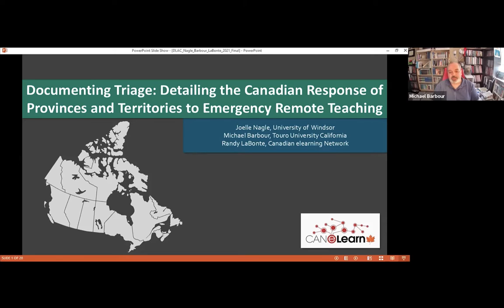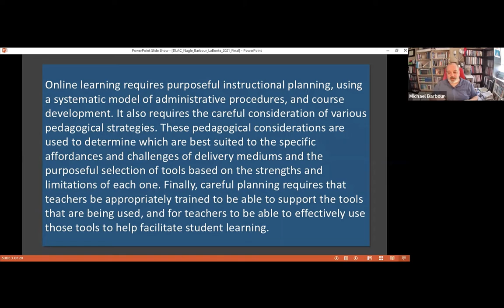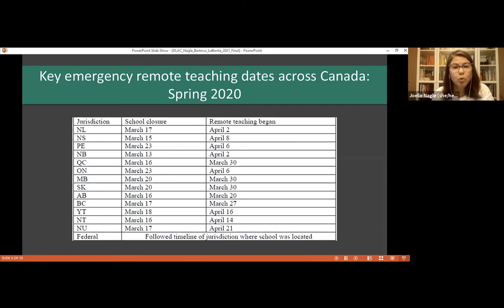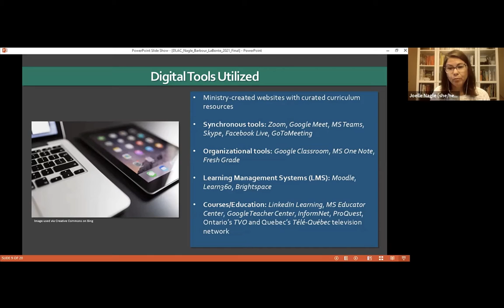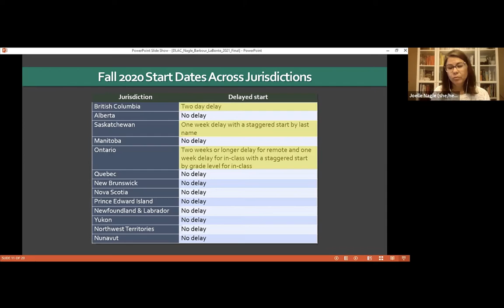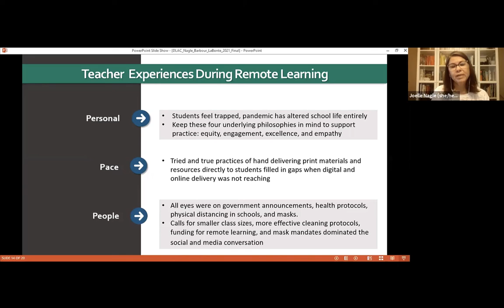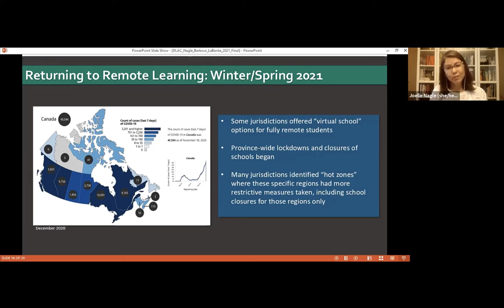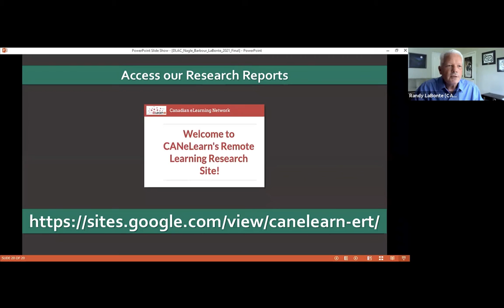DLAC 2021 - Remote Teaching – Emergency or Not: Examining Pandemic Pedagogy in Canada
A presentation by Joelle Nagle, Michael K. Barbour, and Randy LaBonte from June 2021 at the Digital Learning Annual Conference, Austin, TX.